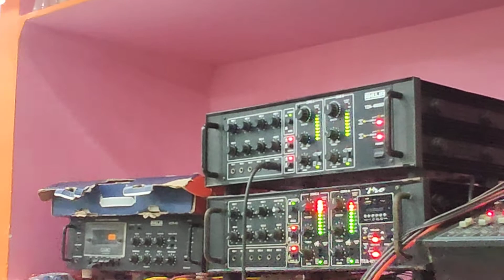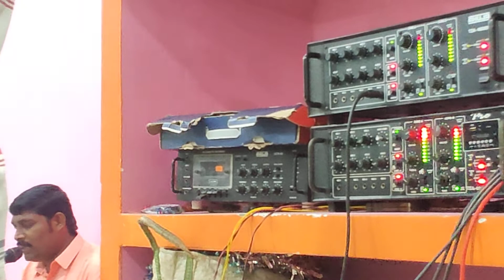ఉత్సాహ గానము చేసెదము ఘనపరచెదము పాస్టర్ కె ఎలీషా గారు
Please like fb page

My channel Keyword:
₹Christian songs,
Telugu Christian songs,
Hosanna songs,
My singing,
₹Hosanna ministries,
Sunday worship,
Sunday worship lives,
Saturday fasting prayer,
Christian messages,
Keyboard playing,
Daily promise,

Pastors speech,
Testimonies,